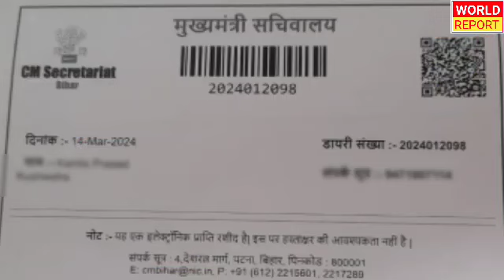(23 मार्च 2024) आशा_कार्यकर्ता व आंगनवाडी को एयर होस्टेस जैसी सहूलियत सहित वेतन ₹18,000 की घोषणा।